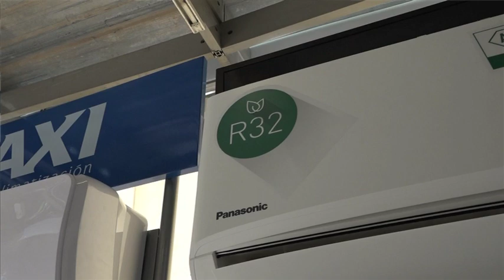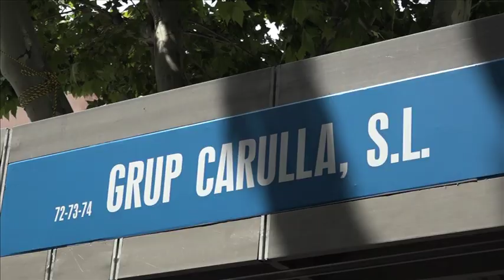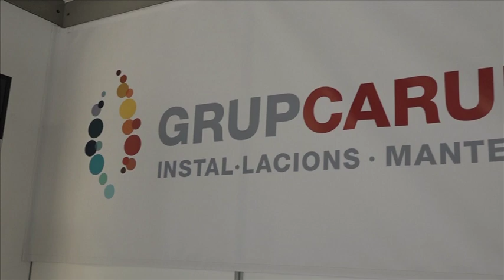CARULLA - Expo Bages 2019